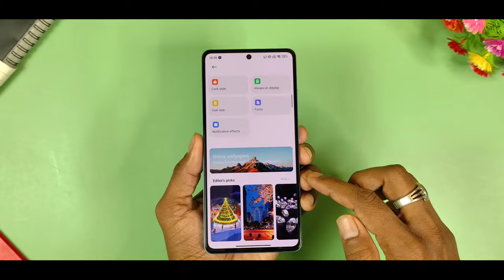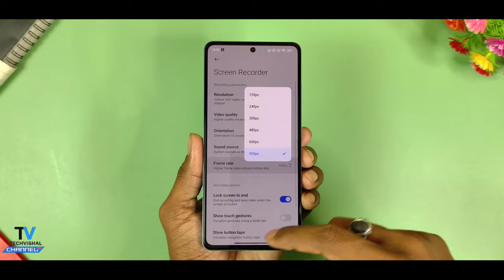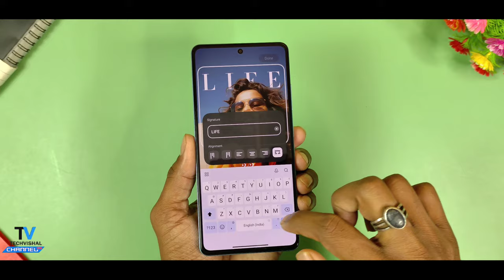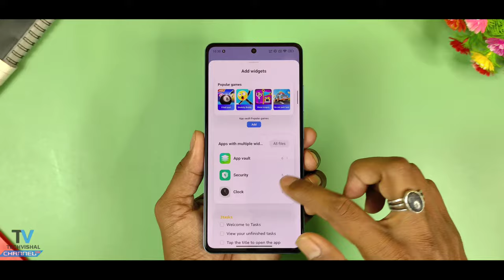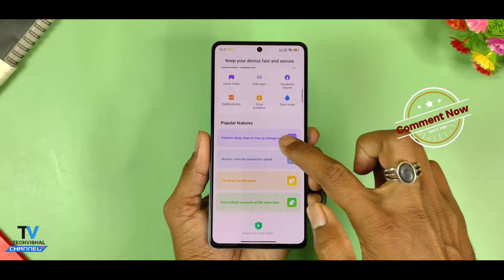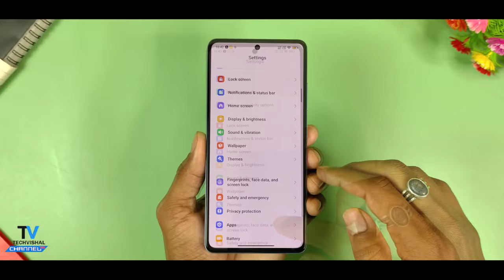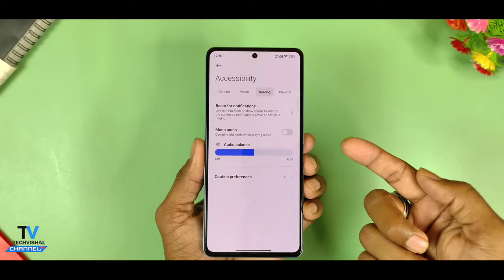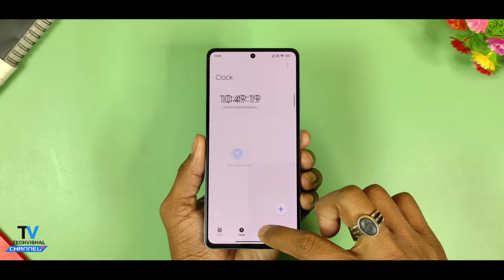POCO X5 Pro 5g HyperOS Update V1.0.2.0 Android 14 Features | Poco X5 Pro 5g New Android 14 Update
Poco X5 Pro 5g New HyperOS Update V1.0.2.0 Android 14 Update Features Full Review and HyperOS Update Poco X5 Pro New Android 14 Update Full Review in Hindi.
So Friends in this video I tell you Xiaomi HyperOS Update V1.0.2.0 for Poco X5 Pro 5g New Android 14 Update Changelog Hidden Features & Same update For Redmi Note 12 Pro 5g More Devices.

00:00 Poco X5 Pro 5g New Update
00:22 HyperOS for Poco X5 Pro 5g update
01:30 HyperOS Update V1.0.2.0 Poco X5 Pro 5g
02:02 Poco X5 Pro 5g New Android 14 Update
03:22 Poco X5 Pro 5g HyperOS Update Features
09:13 Poco X5 Pro 5g New Android 14 Update Review